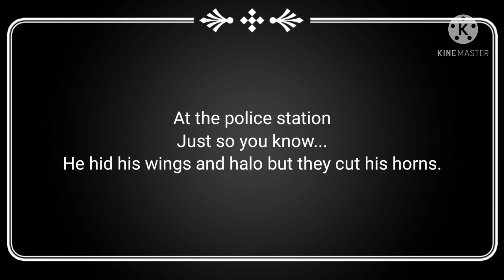Mama cry || Meme || NOAH! Part 6/?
Hope you've enjoyed this series so far, I've enjoyed making it, and thank you SO much for over 50 subs! She is one of my bff's. She makes gacha club videos, and she is AMAZING at editing.